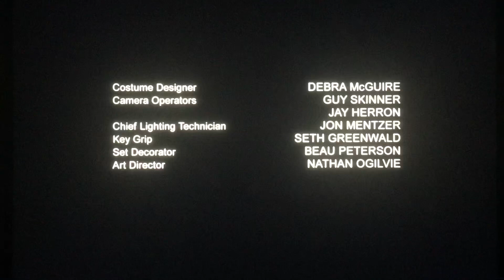Tailwind Productions/Chernin Entertainment/20th Century Fox Television (2012)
Taken from “Touch” on Fox (2012)